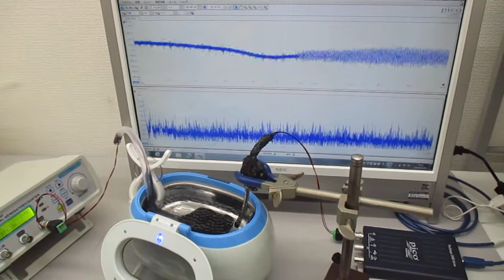超音波洗浄器を利用した音響流のコントロール実験